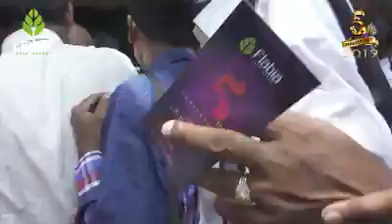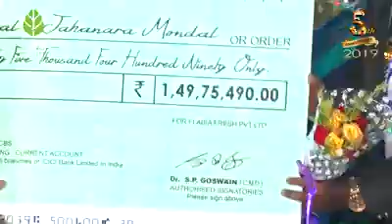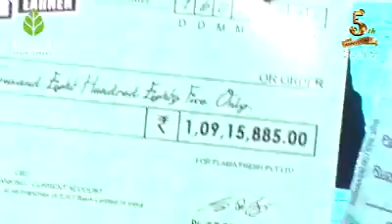Flabia fresh 5th Anniversary con-7003514016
Huge celebration.